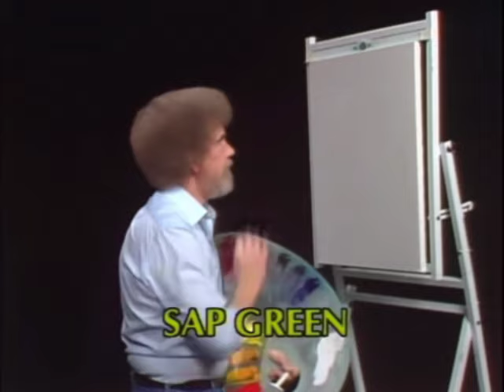|YTP| The Joy Of Painus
beat the devil outta it ;)